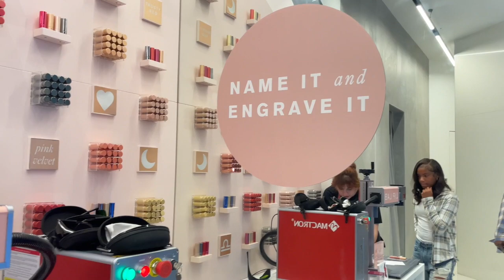Celebrating my cousins Sariyah's Birthday 🥳 at the Lip Lab